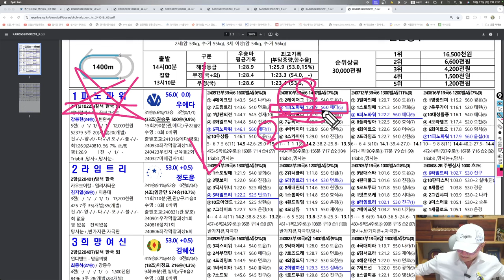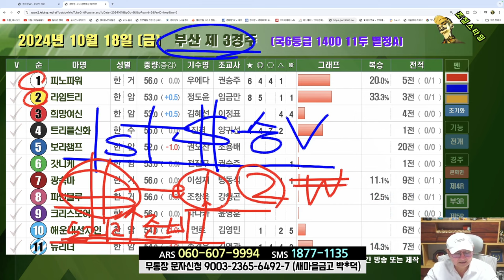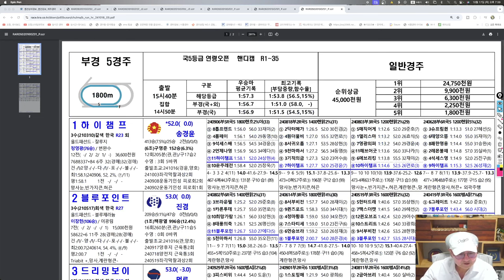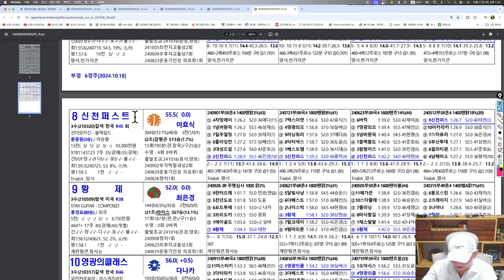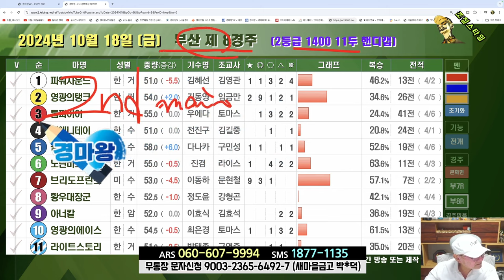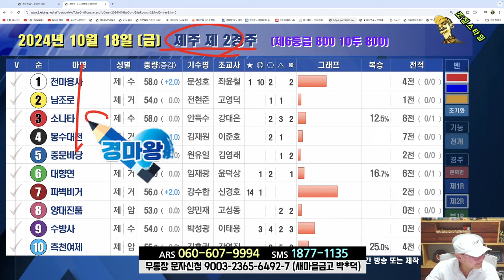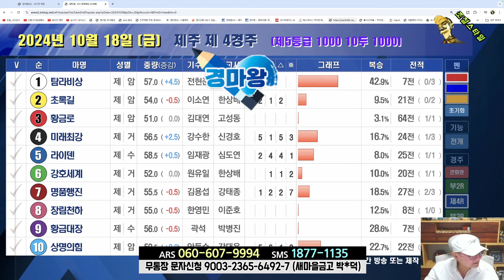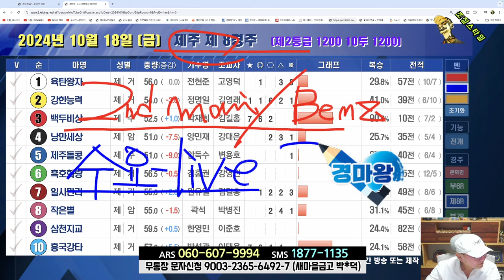[경마] 조철스타일 경마 [10/18 금요일] 메인승부: 부산-5R. 8R / 제주-4R. 8R